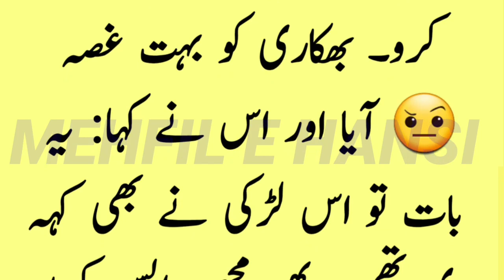Aaj ka lateefah 😃 | بھکاری نے صدا لگائی | Funny jokes in urdu 😁 | Mehfil E Hansi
Jazak allah ❤❤❤❤❤